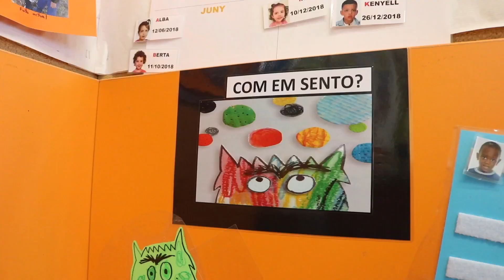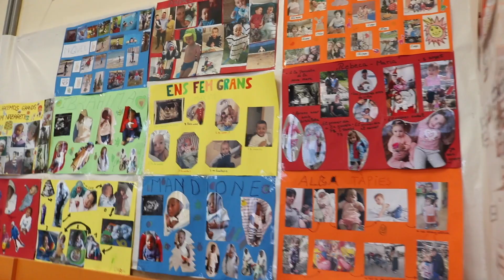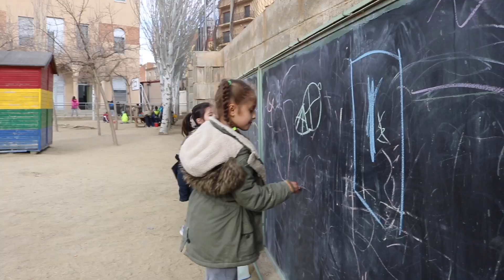VIDEO JACINT 2023